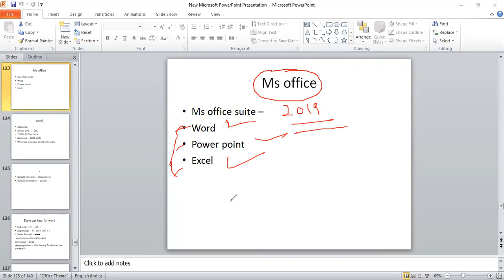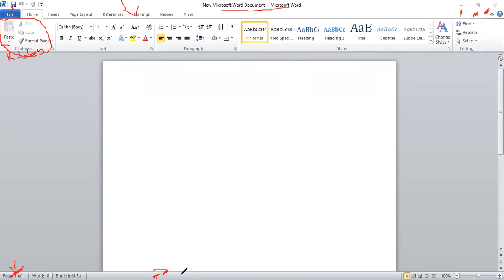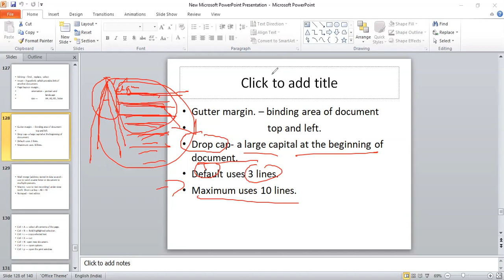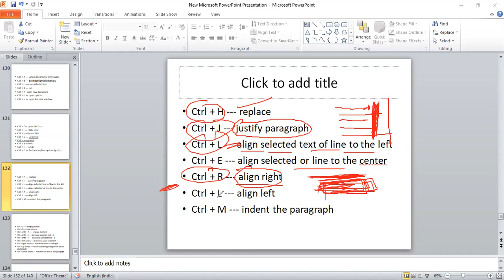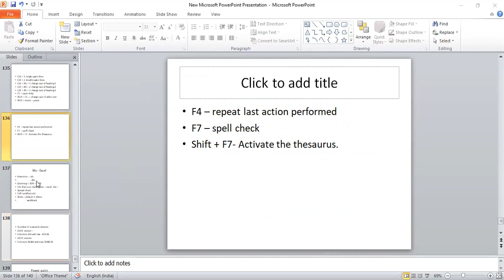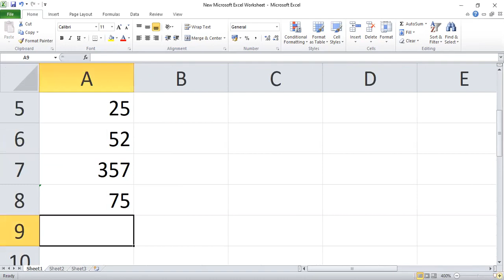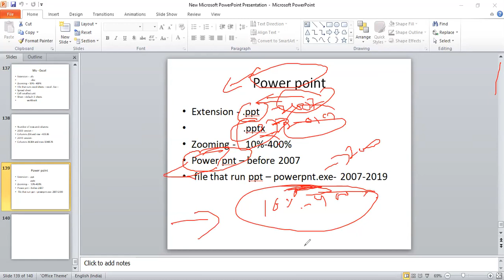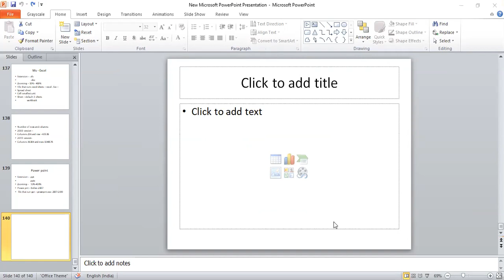Lecture 8 ( 21/05/2021 )